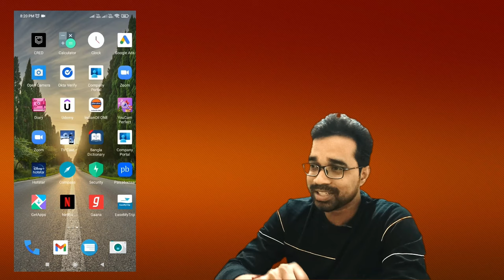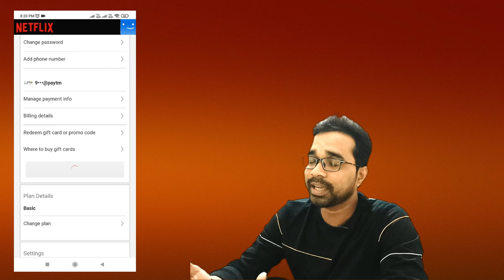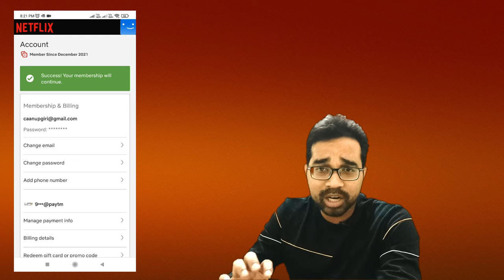How To Cancel Netflix Subscription | How To Stop Automatic Payment On Netflix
In this video will explain you how to cancel Netflix subscription and how to stop Netflix automatic payment option. You can start your membership or subscription anytime.
Free Amazon Prime
Free Amazon Audible

Your Query Resolved:
How do you cancel a Netflix subscription?
Can you cancel Netflix plan anytime?
How do I stop automatic payments on Netflix?
Does Netflix automatically charge every month?
What happens if you dont pay Netflix?
What happens if I change my Netflix plan in between?
Does Netflix refund money if I cancel?
How do I know when my Netflix subscription ends?
Can I cancel Netflix by phone?